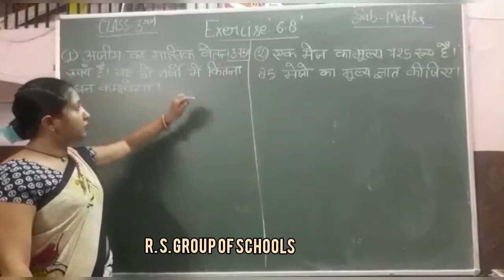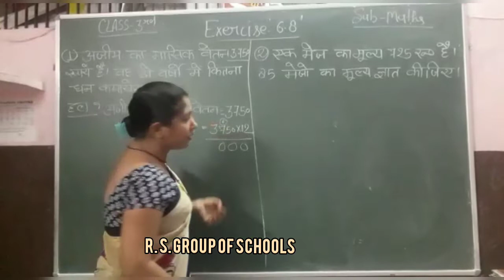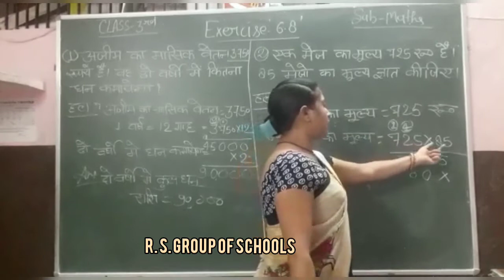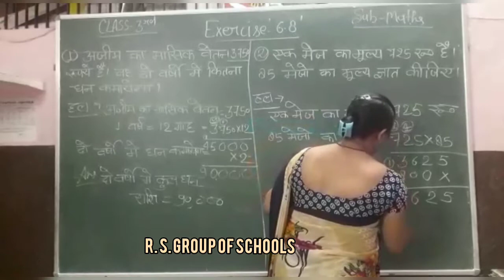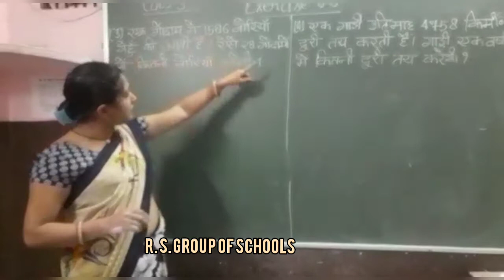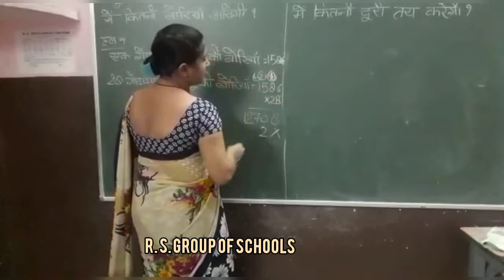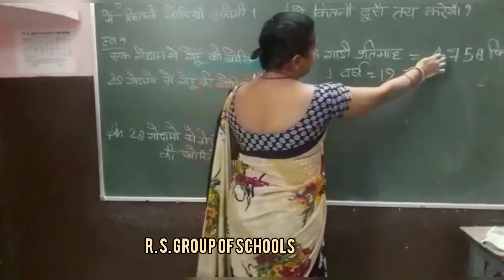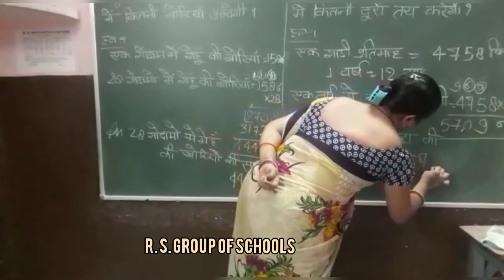Class 3rd Mathematics Ex 6.8 [13TH Oct] ~©R.S GROUP OF SCHOOLS